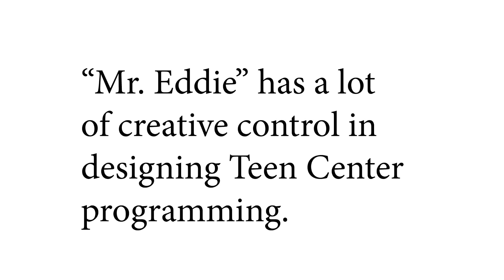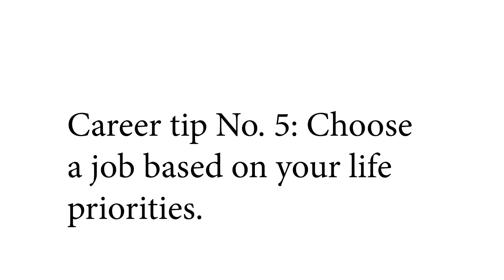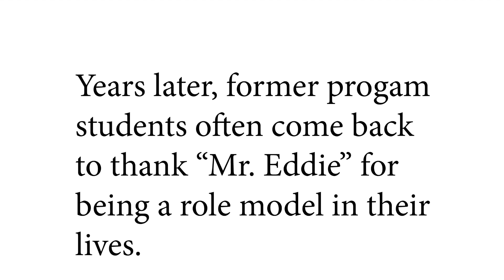BRCC WOW Video - Eddie